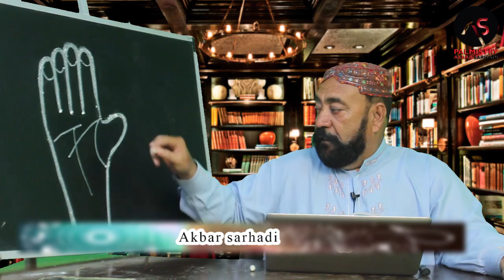DUSHMAN APNA HAI YA PARAYA | EP 713 | ZAHID RAZA